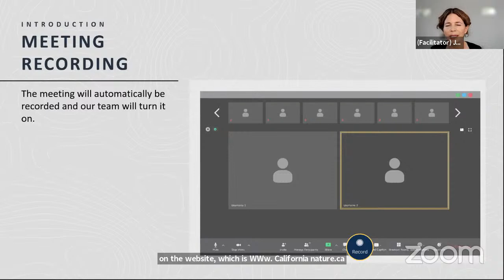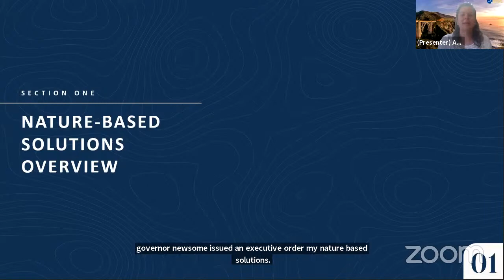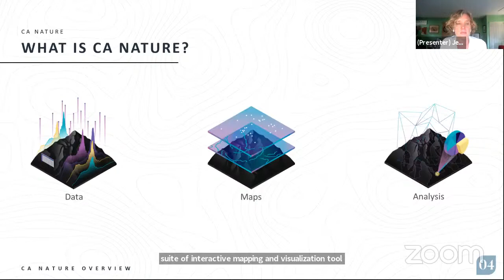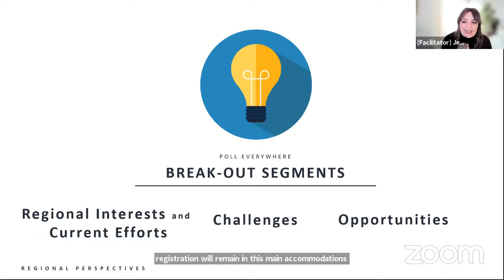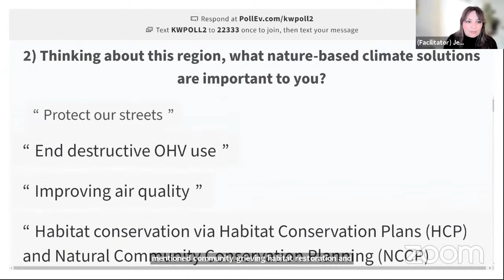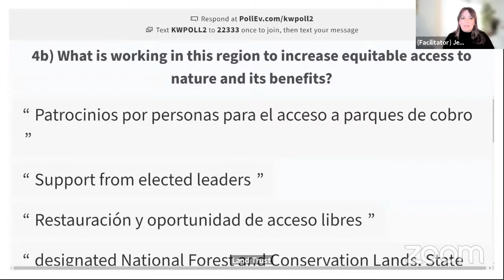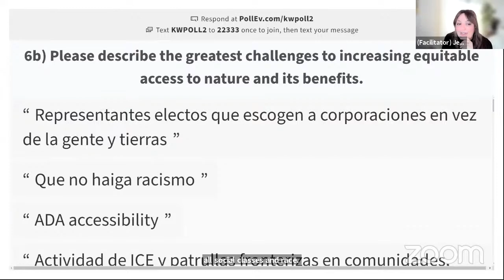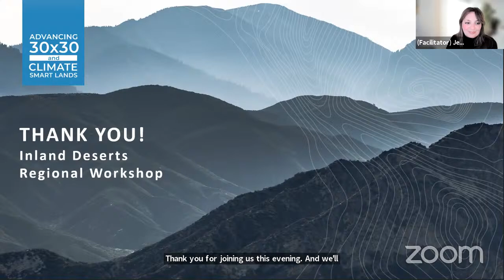Nature-Based Solutions and 30x30 Virtual Regional Workshops - Inland Deserts Region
Input Session on meeting the State’s commitment to conserve 30 percent of California’s lands and coastal waters by 2030 and accelerate nature-based solutions to address climate change. All meetings are open to the public, regardless of participants’ geographic location. Input Session on meeting the State’s commitment to conserve 30 percent of California’s lands and coastal waters by 2030 and accelerate nature-based solutions to address climate change. All meetings are open to the public, regardless of participants’ geographic location.